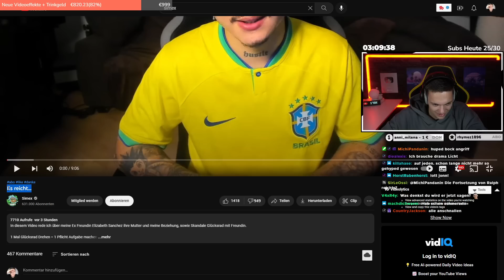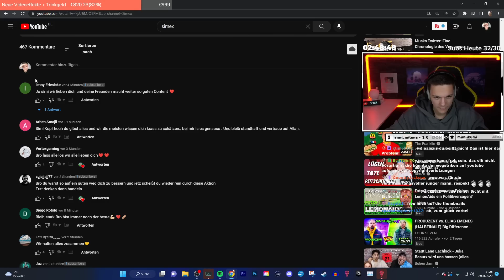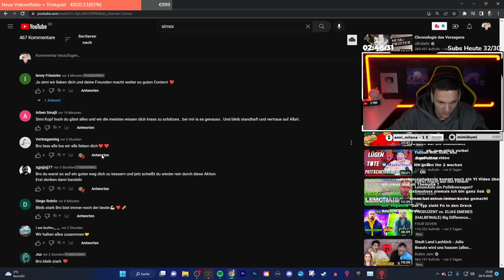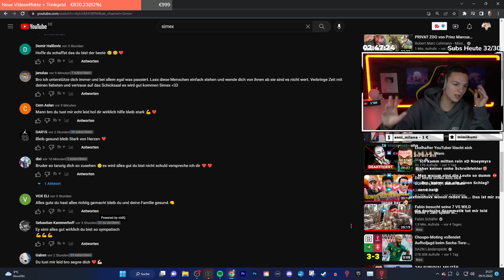SIMEX traurige Antwort auf ELLIs & mein Video!